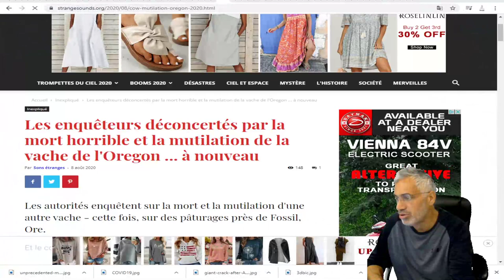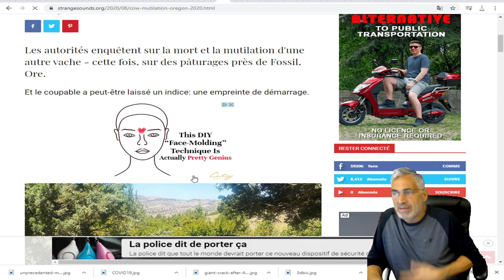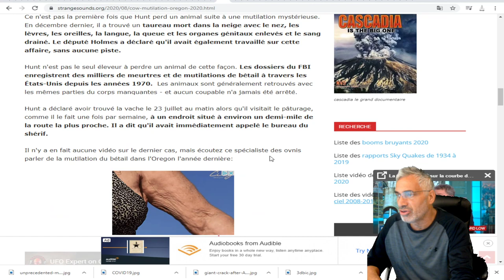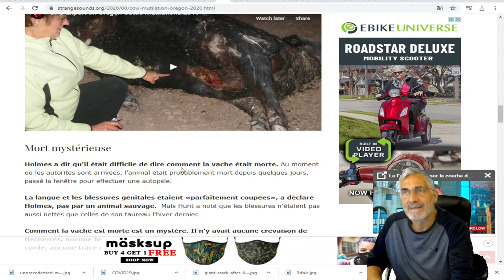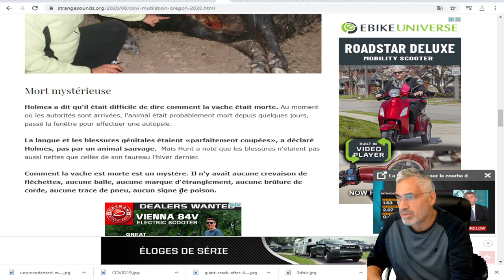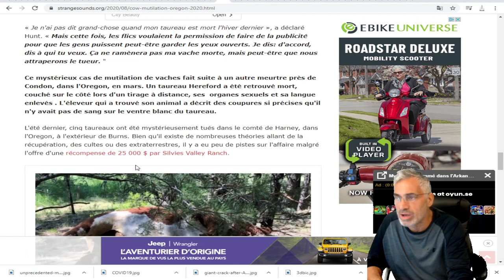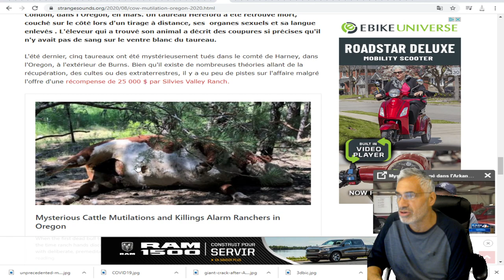Les enquêteurs SONT déconcertés ;un autre cas de mutila... de bétail.Cette fois en Oregon .